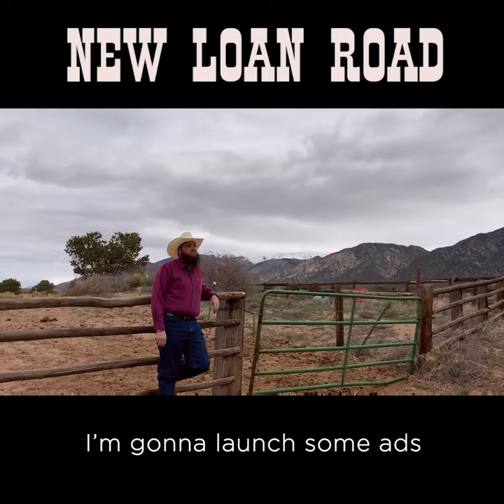Old Town Road - Mortgage Broker Parody (NEW LOAN ROAD)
Old Town Road spoof parody song for mortgage brokers and loan officers.